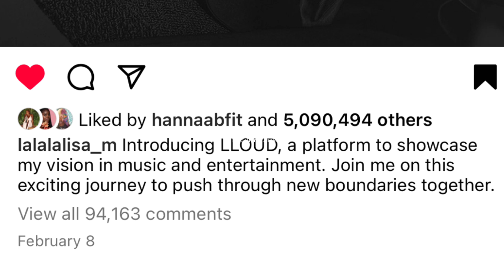Blackpink Lisa Launches Her Company LLOUD 😱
Congratulations to Lisa🖤💗